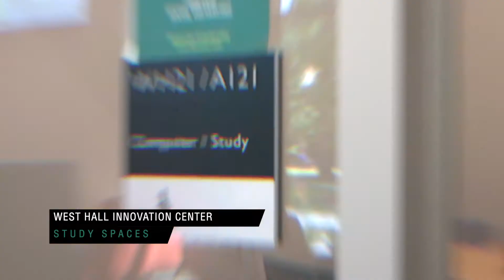2020 Innovation Center Virtual Tour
A virtual tour of the 54,000-square-foot multi-story library and flexible learning space that was officially opened to the public with a virtual ribbon-cutting ceremony on Sept. 18, 2020, with an introduction by Dr. Nick Nissley, NMC president.